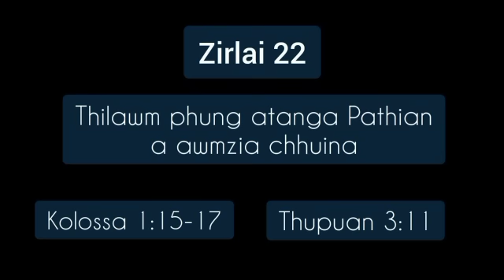Ontologcal argument | Zirlai 22-na | Thilawm phung atanga Pathian a awmzia chhuina.